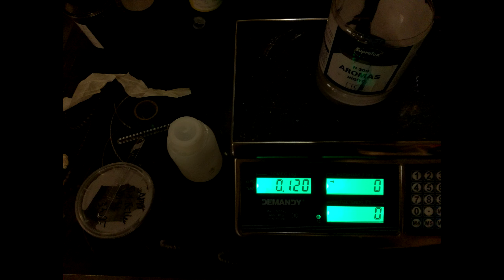Suzuki TS 200 R szerelése EP2 vásárlás festés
A Suzuki ts 200 r története valamint az első felújításkor történt festés.